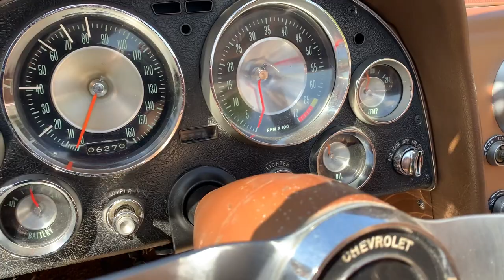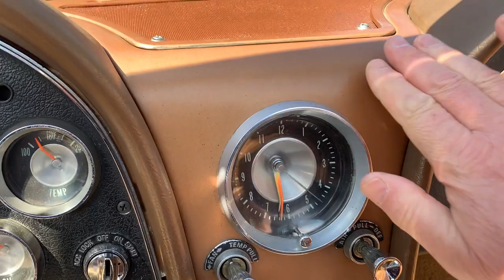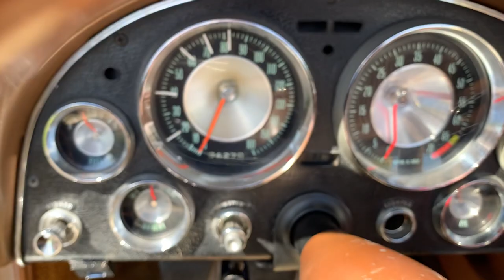CHEVROLET CORVETTE C2 de 1963 venduechez GT VINTAGE CLASSIC CARS